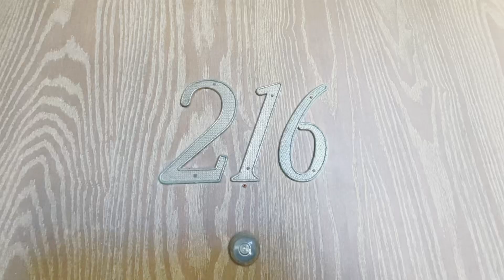2345 Merton Ave. #216, Los Angeles (EAGLE ROCK)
NOTE: THIS UNIT HAS ALREADY RENTED AND IS NO LONGER AVAILABLE.

*This video is of unit #216*